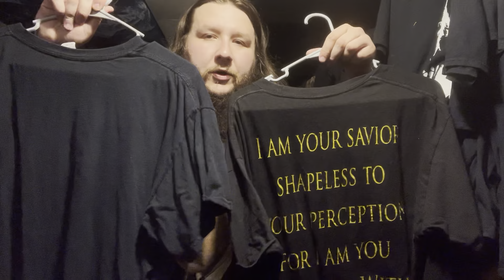METAL SHIRT COLLECTION PT.1 (regular t-shirts)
Pt.2 comin soon.